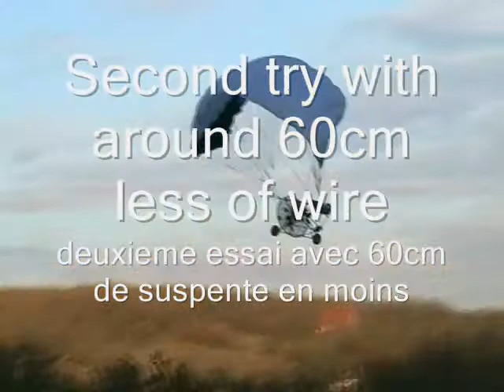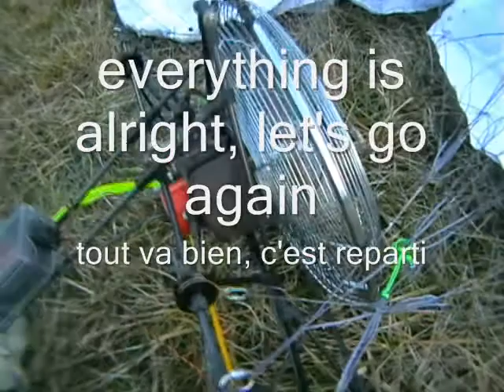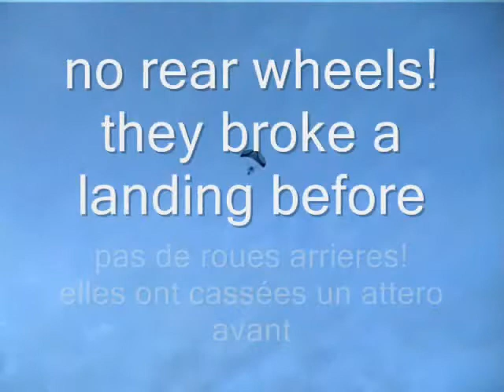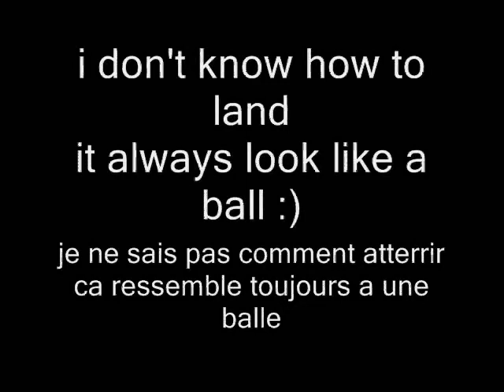rc power paraglider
second life of my power paraglider